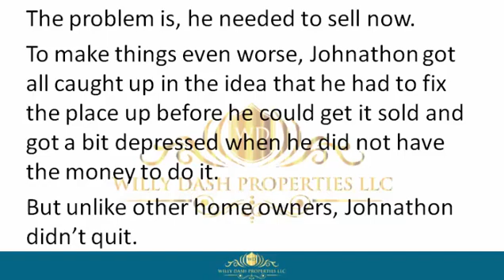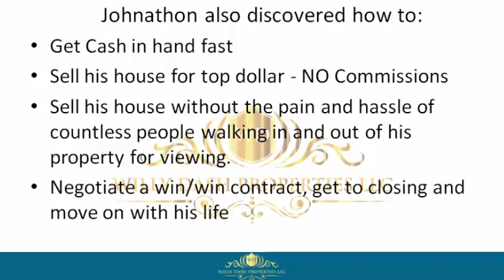how to sell my home in reddick fl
how to sell my home in reddick fl If you are looking for how to sell my home in reddick fl, then watch this video to learn everything you need to know about how to sell my home in reddick fl